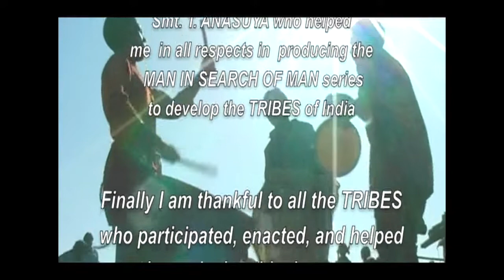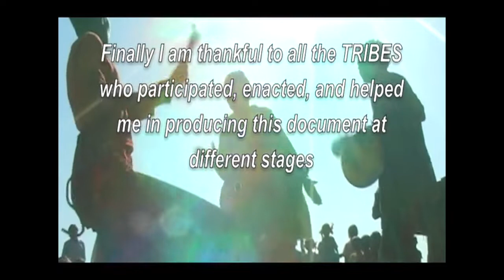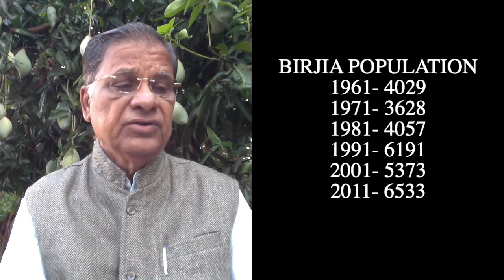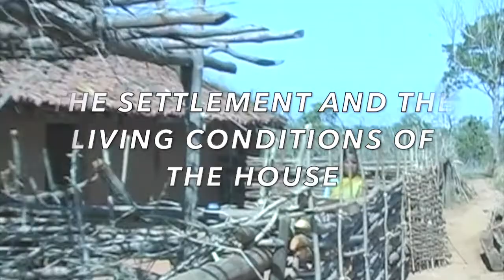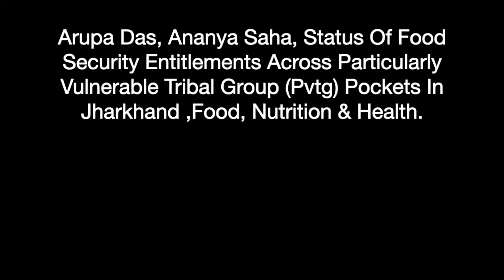PVTG,SNO:6.THE SURVIVAL PROBLEMS OF THE BIRJIA TRIBE WHO INVENTED IRON METAL BY T. SUBRAMANYAM NAIDU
BIRJIA -A PVTG TRIBE- AN ENDANGERED POPULATION WHO INVENTED IRON METAL ALONG WITH ASUR TRIBE AND GIVEN TO HUMAN CIVILISATION ARE UNDER THE THREAT OF EXTINCTION.
 BY PROF. T. SUBRAMANYAM NAIDU,
According to the data collected (T. S. Naidu: 2013) from the Birjia in Kabarpathi, Mailpathi and other five villages in Bishanpur taluk, Gumla district of Jarkhand state, the Birjia claim that they are the first people to start living in the Vindya parvath region. Started with a lively hood of food gathering and hunting, later developed horticulture, podu (slash and burn) cultivation and domestication of animals, they claim that they are the original inhabitants of the region, they have invented the iron metal and given to the human civilization.
1. Origins and History
The Birjia are a small vulnerable tribal population, belonging to Proto Austroloid group. They speak Birjia language, which belongs to the Austro-Asiatic family of languages. Theories of anthropology say that the group of people, which speaks the Austro-Asiatic languages, is the most primitive inhabitants of India.
. 3. Demography and Population Distribution
 According to the 2011 Census report Birjia population strength in India is 11,234. Birjia, but the study observations shows the Birgia total population estimated to be around 3000 individuals. During research the Birjia informed us that other tribes who are inhabiting nearby us also claiming the name of Birjia because we are coming under PVTG, and getting more benefits; that is the reason the population in the census are higher  side.
5. Dress and Ornaments
The female wears a single cloth covering the body from the upper chest to the knees, fastened round the waist with a tiny string blouse is worn below this.
 6. Social Organisation
 The Birjia can be identified based on the social structural organisation, the Birjia society is characterised by totemism. The whole Birjia society is divided into two exogamous clans (T.S. Naidu: 2013). Each group is having its own totemic objective such as Seduria and Delia, which is a unique system that exists among the Birjia.
 6.1.Family
The Birjia society is patriarchal in nature; it is mostly nuclear and monogamous type, which includes the man, wife and their unmarried children. Monogamy is the common practice, payment of bride price exist among them. It is paid both in cash and kind. Family is nuclear with father as the head of any Birjia family.
6.2. Marriage
Among Birjia monogamy is prevalent, polygyny is followed very rarely. Divorce, Widow and widower re-marriages are in vogue amongst the Birjia tribes. Bride price exista and it is paid in both cash and kind, one has to pay30-40 pots of rice beer, sheep rupees 300-400/-. The Birjia follow different forms of marriages (Naidu. T.S: 2013) such as, marriage by negotiation, marriage by elopement, marriage by capture, marriage by service, and marriage by voluntary. Divorce is allowed, widow remarriage, levirate and sororate types of marriages are allowed.
 7. Lifecycle Rituals
 Pre-delivery rituals are not observed, but they observe post delivery rituals. Delivery is conducted by a Dagariya (midwife). The dead is called Yogare. The Birjia burry their dead in the Sasan (burial place), only the elders and the people with snake bite, small pox and accidents are cremated.
 8. Economy
 They are still dependent upon the natural resources of the forest. Nowadays, Birjias follow agriculture as their occupation especially the ones who have moved to the plain lands. They have some small land holding on which they practice plough cultivation. Some sections of the tribe who live in the hills are hunters and gatherers.
 9. Political Structure
 The Birjia have a strong traditional political system headed by Mehato, assisted by Baiga and Horait. All the disputes are dealt in the traditional panchayat.
 10. Religious Beliefs
 Trditionally the Birjias are nature worshippers. They used to worship earth, sun, moon, forest etc. Later they started to worship their ancestors also. Irrespective of this changes Birjias worship Hindu gods like Shiva, Lakshmi, Durga, Vajrangvali (Hanuman), Nag devata (cobra) and others gods.
11. Folk Culture
 Birjia are having different songs which are sung at different festive and ritual days. The use Mandarn Nagara and Jaaj musicsl instruments. Phagun dance (Hunting dance) and Sarhul (spring festival dance) are famous among the Birjia
 REFERENCES
Kaahon Desk, 2018. A New History Since Migration of a small Ethnic Tribe. From the web site.

Russell. R.V. (1916), The Tribes And Castes Of The Central Provinces Of India, Macmillan And Co., Limited, London, 1916.

Subramanyam Naidu. T. 2016, “The Ethnographic Document Film on the Birjia Tribe ”, Man in Search of Man; Bangalore. India.

Arupa Das, Ananya Saha, Status Of Food Security Entitlements Across Particularly Vulnerable Tribal Group (Pvtg) Pockets In Jharkhand ,Food, Nutrition & Health.